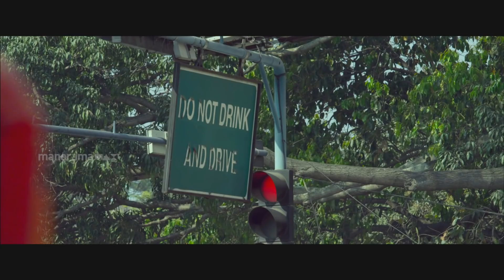പേടിക്കണ്ട ആൾ പഴെയ ജിമ്മൻ ആണ് ...|| sunnywayne , aditiravi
ജിമ്മൻ ആയത് കൊണ്ട് വീട്ടിൽ ആരെയും പണിക്ക് നിർത്തിയിട്ടില്ല...അത്കൊണ്ട് അലമാര പ്രശാന്തേട്ടൻ ഇറക്കും..|| sunnywayne  , aditiravi , Alamara malayalammovie

**Happy Viewing!*|